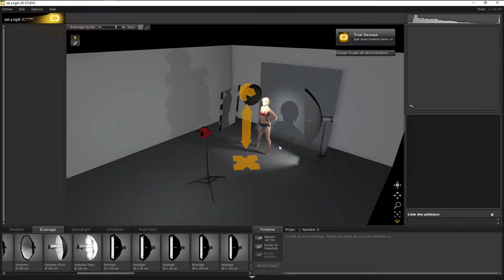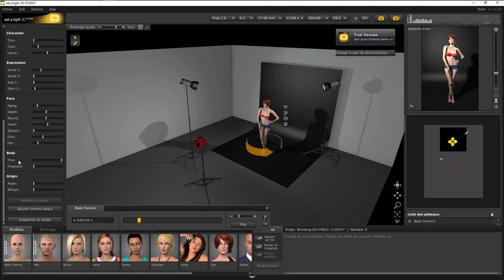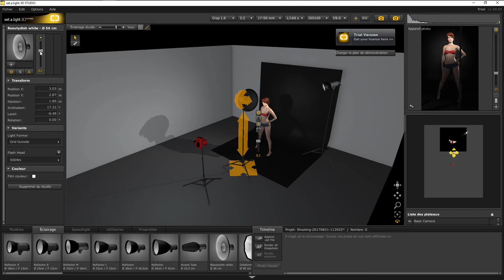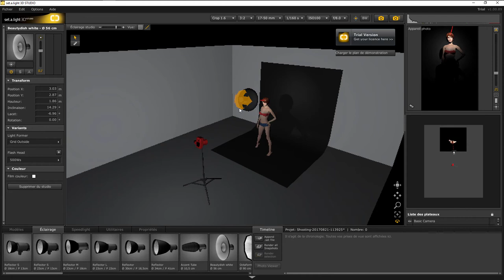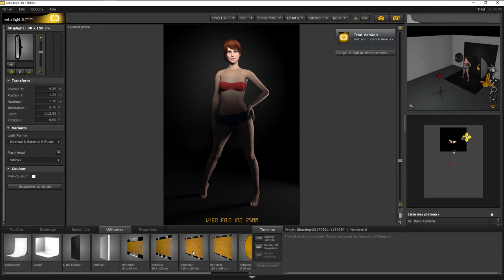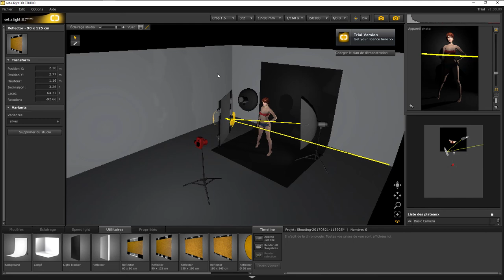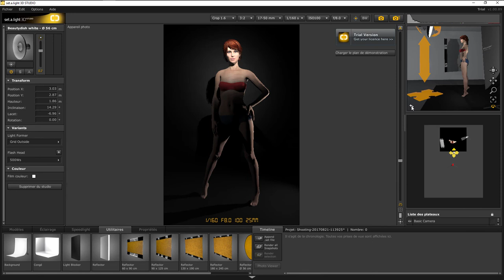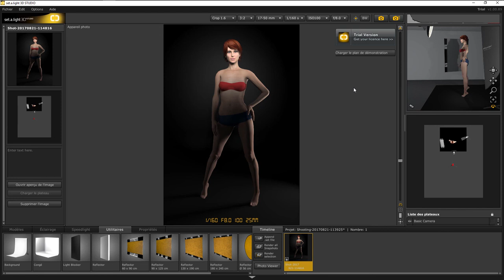J'ai survolé un logiciel - Set a Light 3D studio